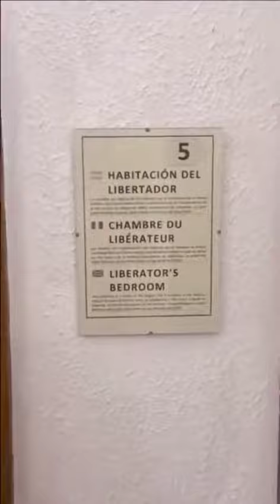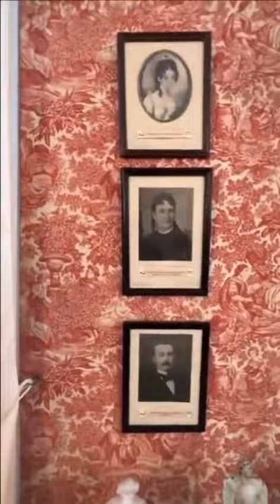La casa donde falleció San Martín